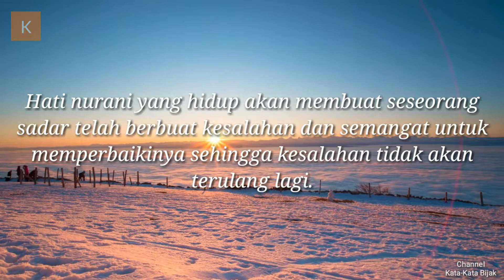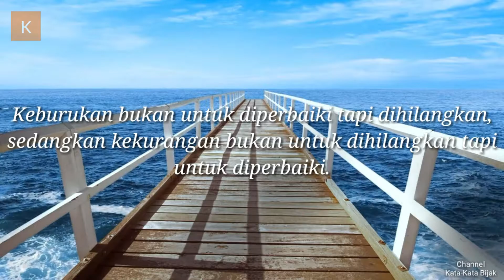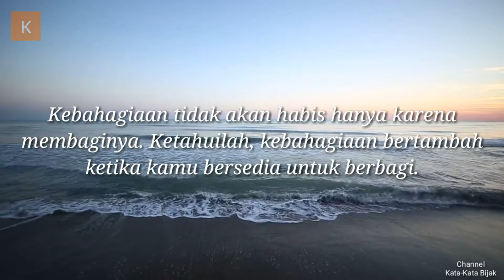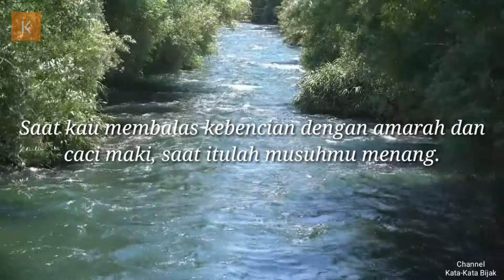5 Kata Bijak Dan Motivasi Dari Andy F. Noya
Video ini berisi 5 kata bijak dan motivasi dari Andy F. Noya untuk memberi semangat bagi kita. Andy F. Noya merupakan seorang presenter, reporter yang berasal dari Indonesia dan lahir pada tahun 1960. Video kata bijak ini juga tersedia di dalam bahasa Inggris dan artinya.

Kata-Kata Bijak Channel, Merupakan sebuah channel hiburan yang berisi tentang kata-kata bijak dari tokoh-tokoh dunia dan lain-lain. Dukung terus Channel Kata-Kata Bijak, Terimakasih.